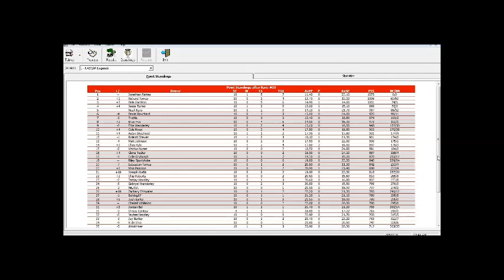SCRL NASCAR Legends Series S3 10/27 - World 600 @ Charlotte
No spoiling!